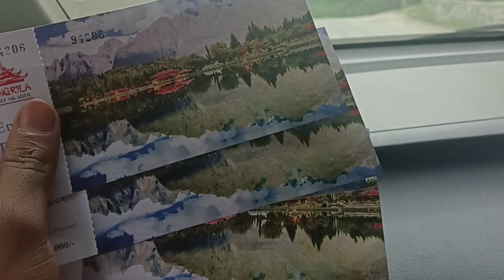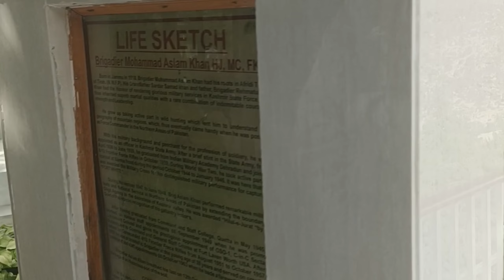SHANGRILA RESORT | SKARDU GILGITBALTISTAN | MOST EXPENSIVE HOTEL IN SKARDU